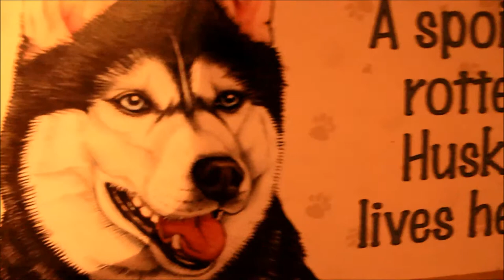Spoiled rotten husky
Bear the husky...he has a pretty good life.